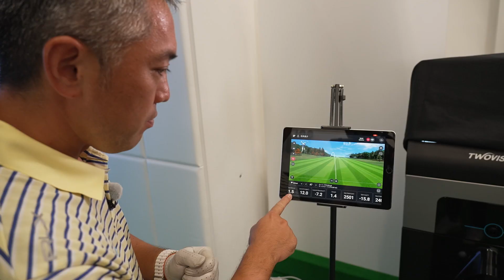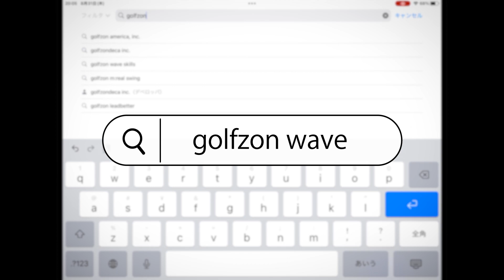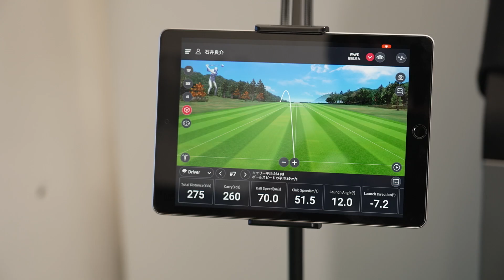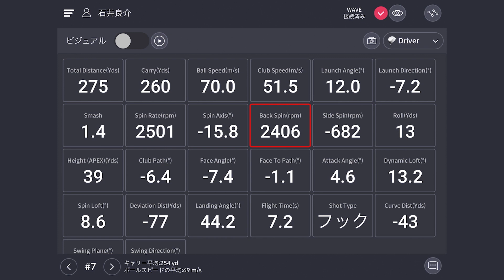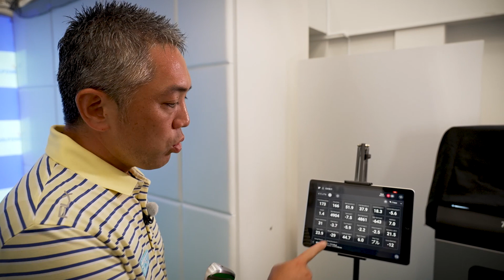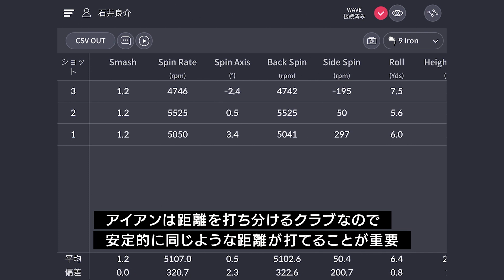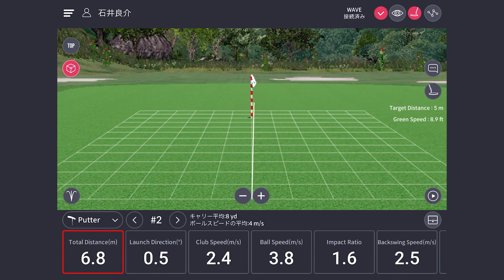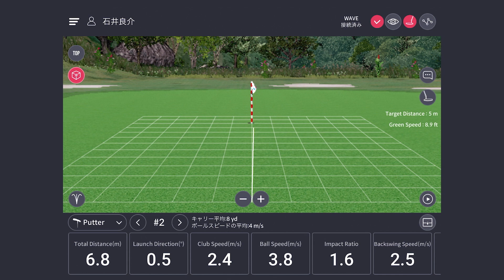ティーチングプロの石井 良介さんが弾道測定器［WAVE］の活用方法をご紹介 | 明日からのゴルフが変わる！？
ティーチングプロの石井 良介さんに、弾道測定器［WAVE］をご紹介頂きました☆彡

WAVEは、あらゆるショットをデータ分析できる、史上初のデュアルデバイス、ゴルフ弾道システム。
本格的な練習にも、楽しくプレーをするにも最適です！

そんな機器をティーチングプロの目線から、どういった活用が出来るのか？といったことを紹介。

今まで気になっていた方やこの機器を知らなかった方も、ぜひご覧ください🙌🙌

明日からのスキルアップにお役に立てるWAVE。

GOLFZON Japanアカウント

GOLFZON Japan 直営店 ドライビングレンジ東新宿店